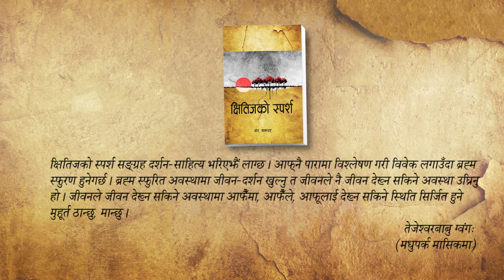साहित्यपोस्टःः आर. मानन्धर । क्षितिजको स्पर्श । २४. प्रकृति । आवाजः श्रीओम श्रेष्ठ रोदन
चर्चित स्तम्भकार आर. मानन्धरको काव्यात्मक दर्शन साहित्यको अडियो बुक
पुस्तक खरिद गर्नः मा लगइन गरी गर्न सक्नु हुनेछ ।

साहित्यपोस्ट नेपालको चर्चित भाषा-साहित्य वेबसाइट हो ।

साहित्यपोस्ट ::

लेखकः
आर. मानन्धर
क्षितिजको स्पर्श

२४. प्रकृति

आवाजः
श्रीओम श्रेष्ठ रोदन